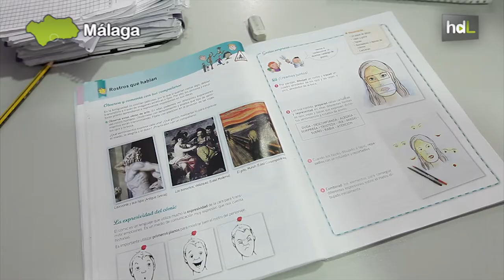HDL Nena Paine, una asociación contra el fracaso escolar de niños en riesgo de exclusión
Desde 2013, la Asociación Nena Paine trabaja por las tardes ayudando a más de 200 niños con sus deberes y sus labores de estudio. El objetivo es luchar contra el fracaso escolar, y lo están consiguiendo. El 92% de sus niños aprobaron el curso pasado.